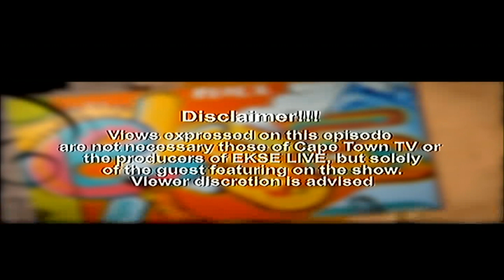Ekse on Cape Town TV (Friday 05.06.2019)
TGIF because it's about to get LIT!!!
Press play and indulge in Sibuor, Dj Big Mike, Jive MaWeekend and Dj Foster alongside Mr Mnandi - bringing you the biggest Youth Show on this side of the equator are your hosts Sinalo, Vuyo + Llama.
Suzulisa, cel'uMnqongo!!!